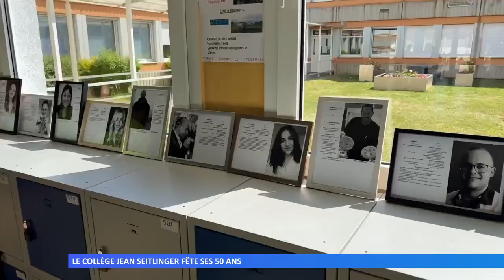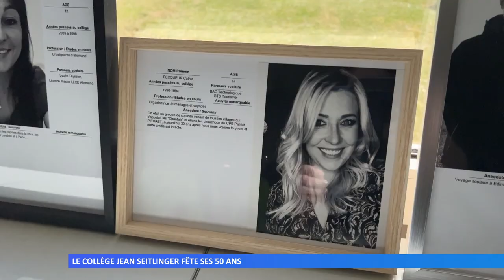Le collège Jean Seitlinger fête ses 50 ans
Le collège Jean Seitlinger de Rohrbach-lès-Bitche a célébré ses 50 ans d’existence, lors d’une cérémonie officielle.
Réalisation : Emilia SEEL - Marc HUDER